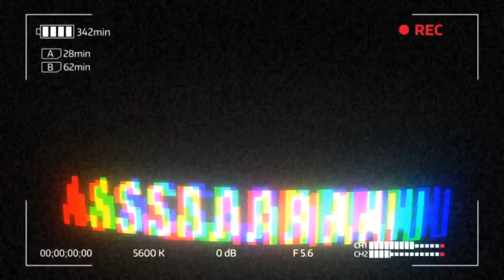Kalank Official Teaser [REACTION] by AUSTRALIAN/PAKISTANI !!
Kalank Official Teaser REACTION from AUSTRALIAN, Assad Armani. Looks like Madhuri and Sanjay Dutt join in with the youngsters to make a movie.. Can't wait for the official trailer!!